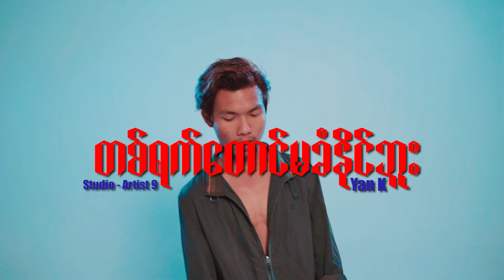တစ်ရက်တောင်မခံနိုင်ဘူး - Yan K (Official Music Video)